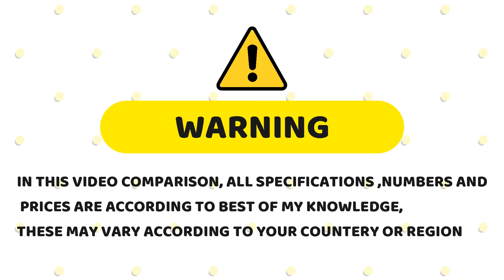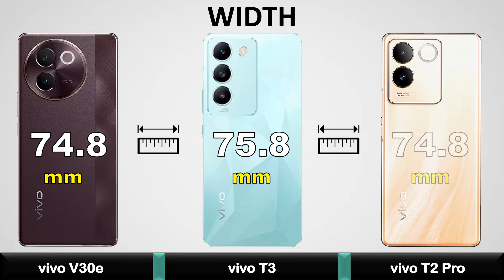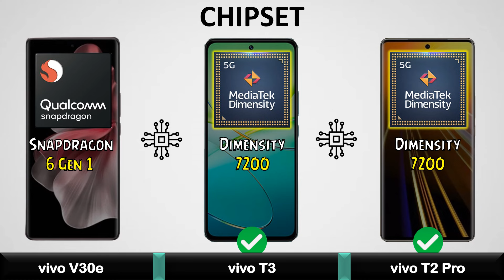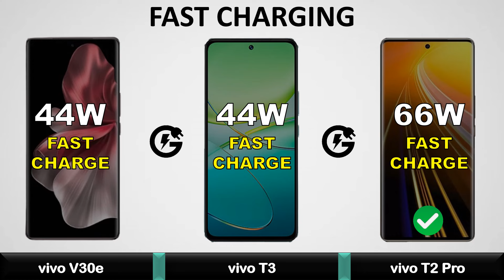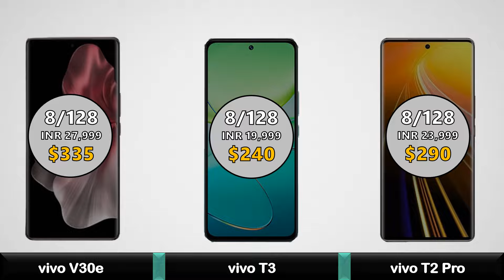vivo V30e Vs vivo T3 Vs vivo T2 Pro - Full Comparison ⚡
vivo V30e Vs vivo T3 Vs vivo T2 Pro - Full Comparison 2024 || Price | Unboxing | Review | Specifications

vivo v30e 5g in tamil
vivo v30e telugu
vivo v30e bgmi test
vivo v30e unboxing telugu
vivo v30e 5g camera test
vivo v30e tamil
vivo t3 5g unboxing telugu
vivo t3 5g pro
vivo t3 vs iqoo z9
vivo t3 5g vs iqoo z9 5g
vivo t3 5g bgmi test
vivo t3 5g unboxing tamil
vivo t3 bgmi test
vivo t3 vs narzo 70 pro
vivo t3 camera test
vivo t3 vs realme 12 plus
vivo t2 pro 5g review tamil
vivo t2 pro vs iqoo z7 pro
vivo t2 pro 5g bgmi test
vivo t2 pro vs moto edge 40 neo
vivo t2 pro vs realme 11 pro
vivo t2 pro 5g vs realme 11 pro 5g
vivo t2 pro 5g tamil
vivo t2 pro vs nothing phone 2a